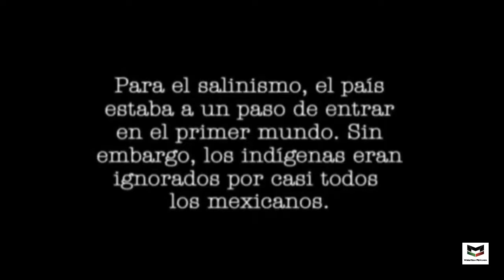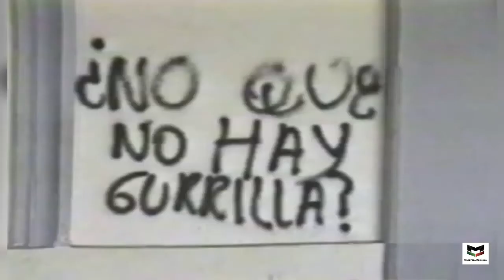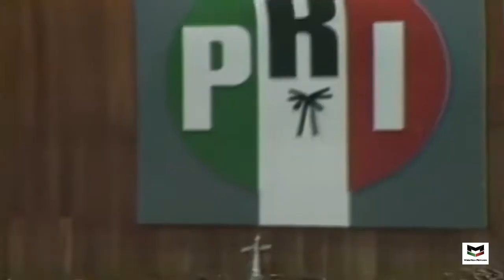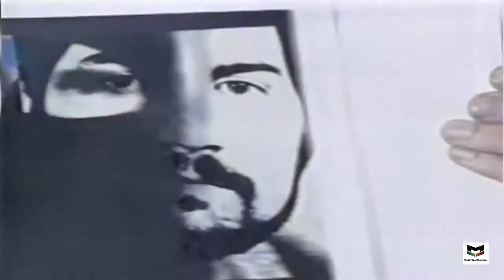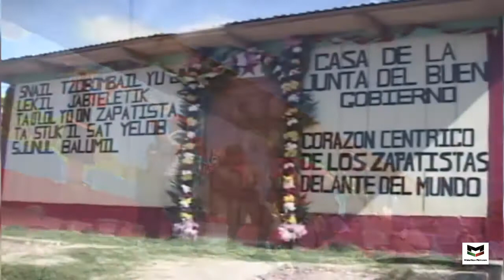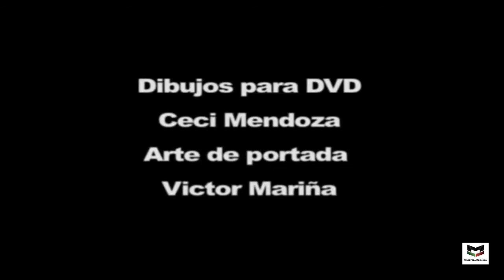DOCUMENTAL ZAPATISTAS, CRÓNICAS DE UNA REBELIÓN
Producida y Dirigida por: La Jornada y Canal 6 de Julio
Año de Producción: 2008
Iniciativa: Carmen Lira Saade y Carlos Mendoza
Realización: Víctor Mariña y Mario Viveros

El video documental de dos horas, Zapatistas, crónica de una rebelión, es recuento y actualización oportuna del levantamiento indígena chiapaneco a punto de cumplir diez años. Lo producen el canalseisdejulio y el diario La Jornada, con base en una investigación de Víctor Mariña, Mario Viveros y Carlos Mendoza, y lo dirigen los dos primeros. No se construye a partir de entrevistas extensas, ni al subcomandante Marcos ni a historiadores y demás académicos especializados en el conflicto, y tampoco pretende adentrarse en la vida cotidiana de los insurgentes en situación de cerco militar. Se distingue de otros documentales, elaborados por el propio canal de Carlos Mendoza (La guerra de Chiapas), o por el Colectivo Perfil Urbano (Caravana de Caravanas), por la perspectiva que cubre su mirada: una década de combates y escaramuzas con el Ejército, de negociaciones con representantes del poder federal, una década de actividad intensa (impacto nacional e internacionalización de la palabra rebelde), y de estratégicos silencios prolongados. Zapatistas inicia con el recordatorio de la fecha emblemática, primero de enero de 1994, entrada en vigor del Tratado de Libre Comercio e inicio del levantamiento indígena luego de diez años de gestación y preparativos. El mito de la paz social y la prosperidad salinista se derrumba y la opinión mundial toma mayor conciencia de los enormes rezagos que vive el campo mexicano y la marginación extrema de las poblaciones indígenas.

El video está dividido en dos partes: la primera corresponde a la declaración de guerra que lanzan los insurgentes al ejército mexicano (Primera declaración de la selva Lacandona). Viene luego el recuento de las primeras reacciones oficiales ("son profesionales de la violencia y su origen es extranjero"). Ante la protesta popular en la capital del país por las ejecuciones sumarias durante los enfrentamientos (masacre en el mercado de Ocosingo, agresiones militares a la prensa y a la Cruz Roja), el gobierno accede finalmente a la negociación (pláticas en la Catedral de San Cristóbal), y lo que sigue es una sucesión de eventos clave: episodio de la Caravana de Caravanas, Convención Nacional Democrática, nuevos diálogos entre el EZLN y miembros de la Conai y la Cocopa, desarrollo paralelo de una estrategia de intimidación y hostigamiento, un cerco militar persistente, en contraste siempre con la pregonada voluntad oficial de diálogo. Y una imagen elocuente, la confrontación verbal de campesinos y un soldado capturado ("tú eres como nosotros, también indígena, ¿por qué andas de espía?").

La segunda parte inicia también con un episodio importante: la celebración, en febrero de 1996, de los acuerdos de San Andrés (freno al cerco militar, desmilitarización, liberación de los presos zapatistas), y la larga crónica del incumplimiento zedillista. Rostros del desplazamiento de poblaciones indígenas acosadas por grupos paramilitares (Paz y Justicia, Chinchulines, Máscara Roja, etcétera) ligados todos al partido oficial. Masacre de Acteal y radicalización de una resistencia indígena con sustancial participación femenina. En uno de sus segmentos más interesantes, el video expone la forma en que operaron de 1995 a 1997 las fuerzas especiales de contrainsurgencia, coordinadas por mandos militares adiestrados en Estados Unidos, y la retórica oficial que, a pesar de las evidencias de terror paramilitar, seguía responsabilizando a los indígenas por la muerte de otros indígenas en Acteal. Siguen, en el recuento puntual, la caravana a la ciudad de México en marzo de 2001 y la controvertida presencia indígena en el Palacio Legislativo.

Zapatistas, crónica de una rebelión avanza una interesante postura crítica al ilustrar la "traición" de la clase política, cuando derecha e izquierda votan en el Senado la llamada ley indígena, con el virtual desconocimiento de los acuerdos de San Andrés y de su reclamo de autonomía. El cuestionamiento es aún mayor cuando se denuncia a grupos paramilitares, como Los Aguilares, en Chiapas, encargados de asesinar a dirigentes autónomos, y su colusión con algunas nuevas autoridades perredistas. La decisión insurgente, el pasado agosto, de desaparecer los Aguascalientes y remplazarlos por cinco Caracoles, en representación de 30 municipios autónomos de facto, encuentra una explicación muy clara en el video. Zapatistas incorpora además, de modo novedoso, elementos de humorismo y crítica en su crónica actualizada de una década de conflicto. Su próxima presentación es en el Foro Alicia el sábado 27 de septiembre.